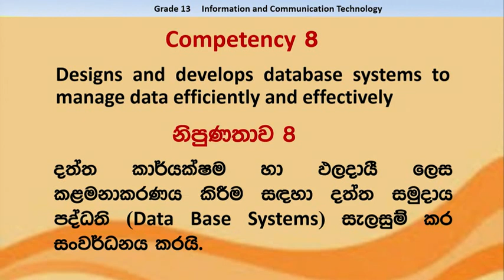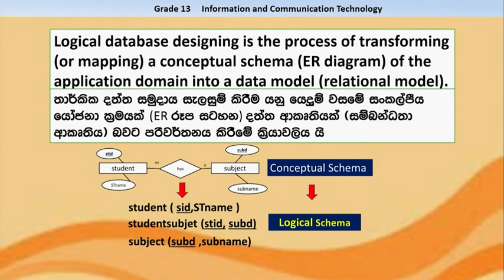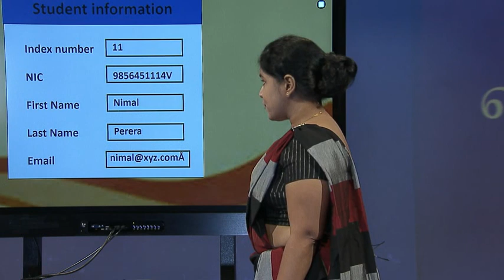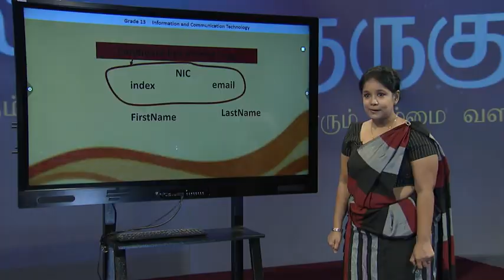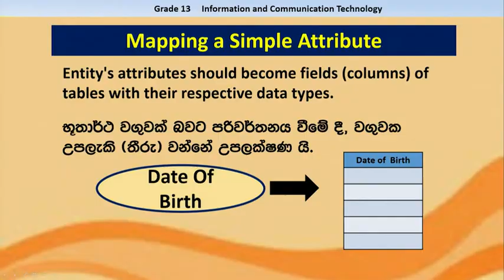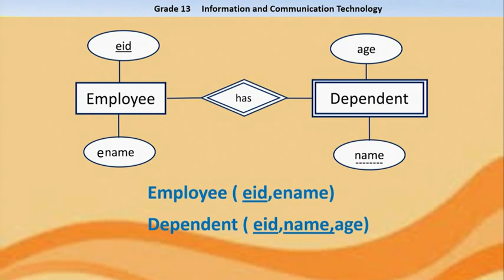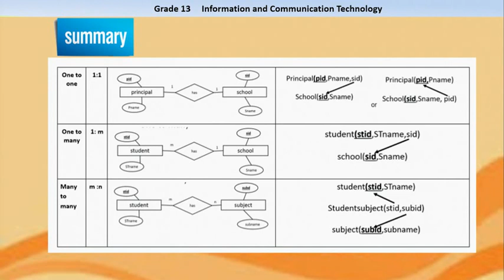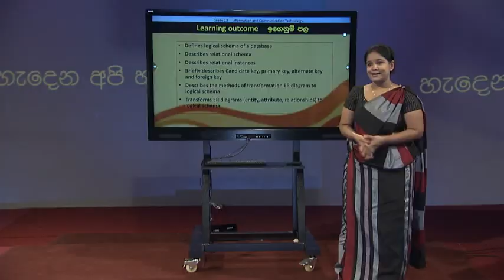A/L ICT (තොරතුරු හා සන්නිවේදන තාක්ෂණය) 13 ශ්‍රේණිය - දත්ත සමුදාය පද්ධති ( Database Systems ) - P 04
Follow on:
Rep : 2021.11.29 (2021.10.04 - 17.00 p.m.) (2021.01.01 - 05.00 a.m)